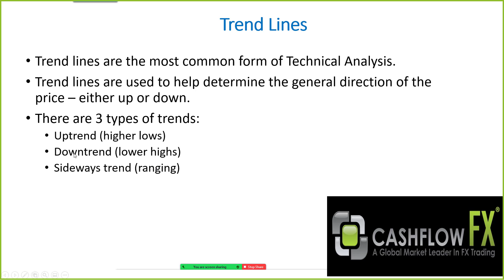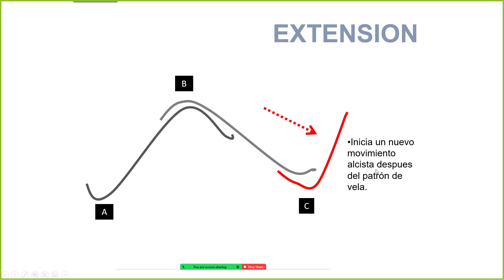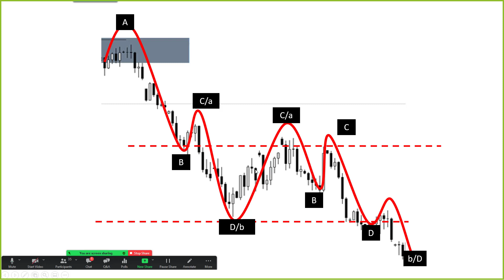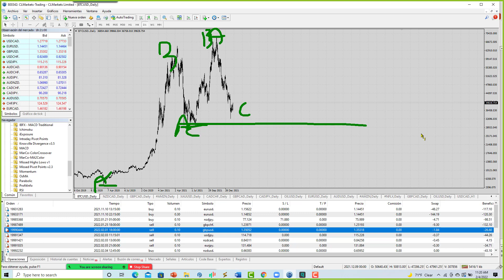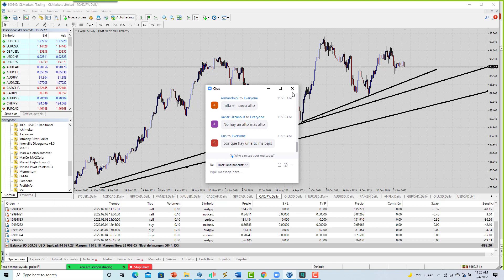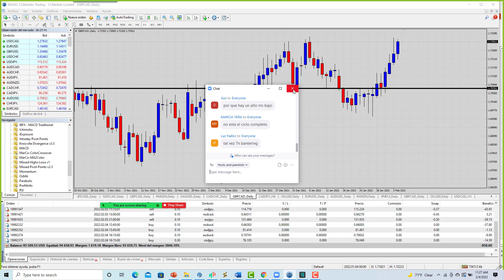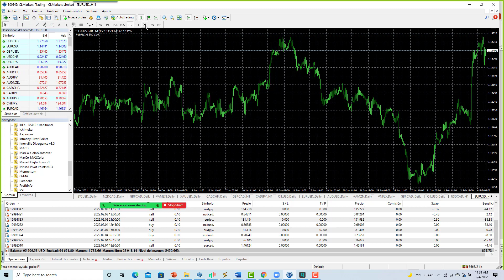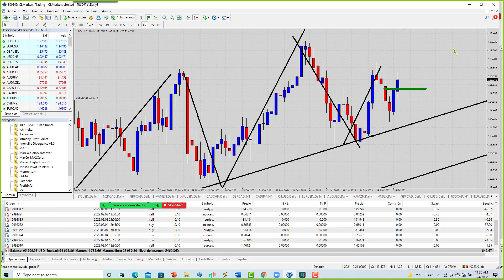Mercado Forex Linea de Tendencia como usarlas curso forex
curso Forex,
invertir en Forex,
Forex,
forex fx,
trading online,
dinero por internet,
dinero desde casa,
metatrader,
broker forex,
Market,
Trading,
trader forex,
mercado de divisas,
analisis técnico,
velas japonesas,
mercado forex,
Foreign Exchange Market,
opciones binarias,
binary options,
curso de inversión,
curso de forex para principiantes,
invertir dinero,
Vicente Luz,